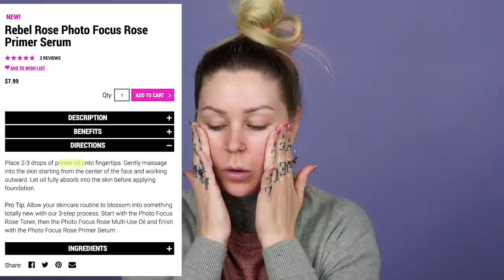You Were Mad...Giving This Another Shot | Kristen Leanne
Le'ts go ahead and try out the Wet n Wild Rebel Rose Skincare portion of the collection! Some of you were disappointed that I didn't try it out before, so let's do it. Rebel Rose Collection | Morphe ► Code KRISTEN